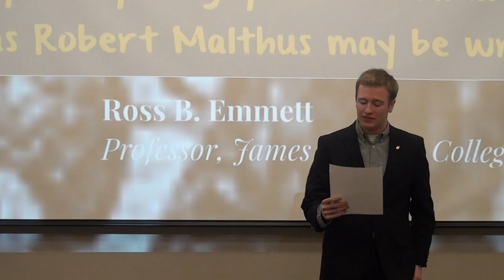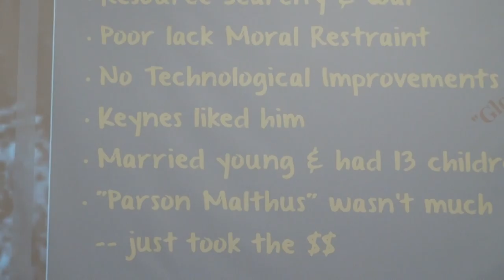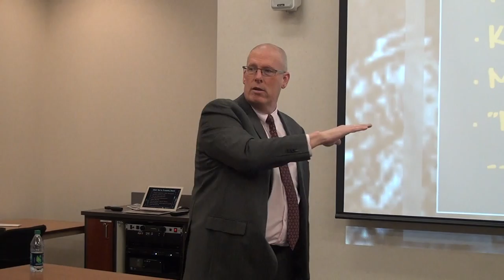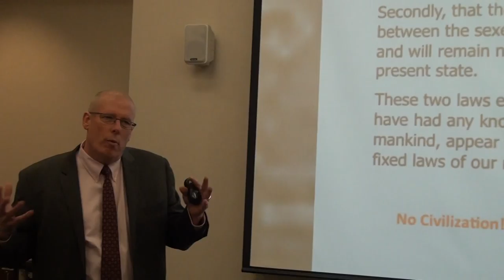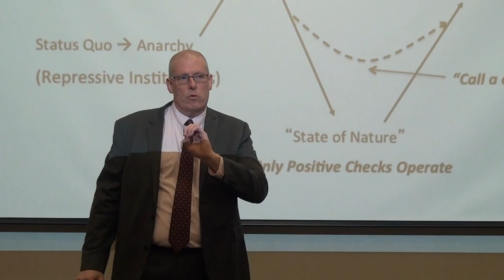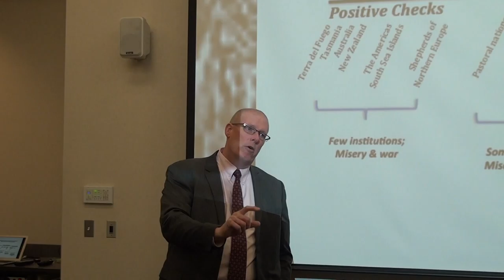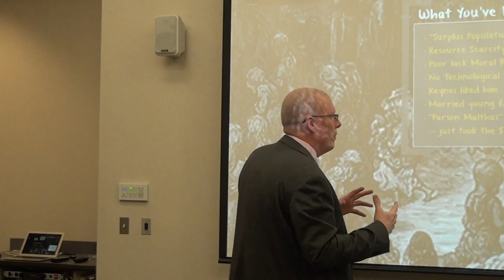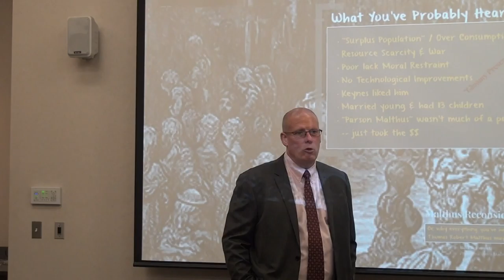PRAXIS Presents: "Reconsidering T. Robert Malthus"-- Dr. Ross Emmett